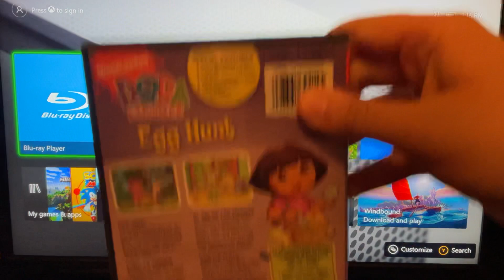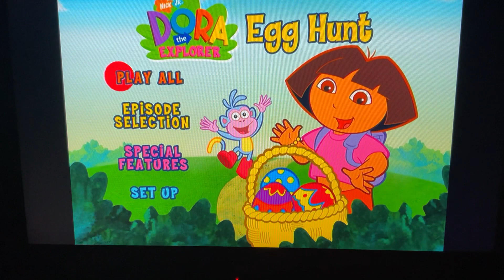Opening To Dora The Explorer: Egg Hunt 2009 DVD